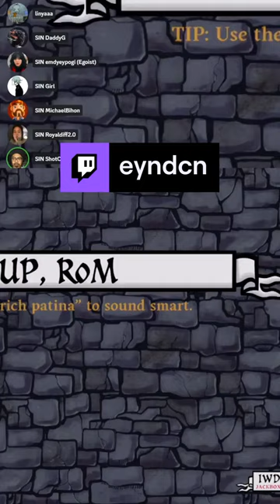ATAUL NI AYDUL ALDEN | eyndcn on Twitch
AYDUL ALDEN